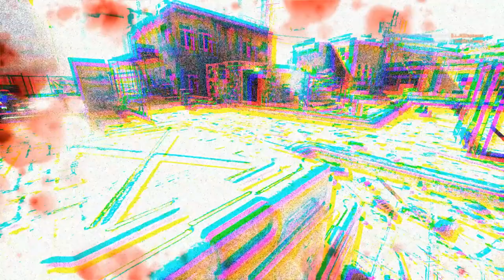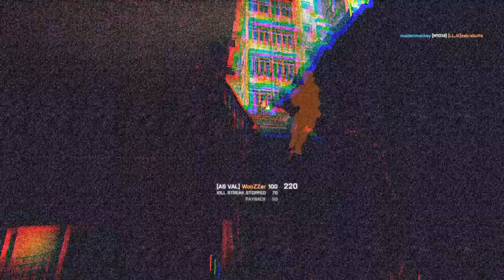Battlefield 4 + Flood Zone CQL + =SEC8= #1 East Coast CQ Adaptive + cts crew